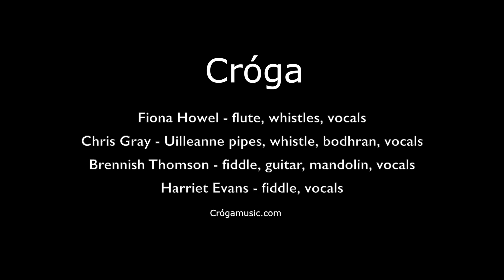Acadia Trad Festival, Croga band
The band Cróga performing at the Acadia Trad Festival, Bar Harbor, Maine, USA, June 26, 2016. Fiona Howel, Chris Gray, Brennish Thomson, Harriet Evans.